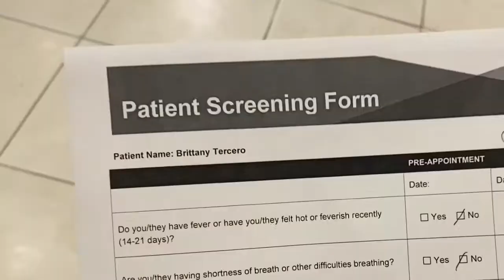I GOT VENEERS & before & after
Dr. Kouroush Maddahi instagram | @the_smile_expert_